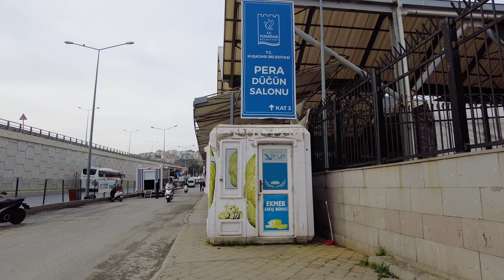KUŞADASI TÜRKİYE BAZAAR | CLOTHES MARKET | 28 February 2024 | 4k UHD 60fps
Kuşadası Clothes Bazaar every Wednesday
Kuşadası Clothing prices